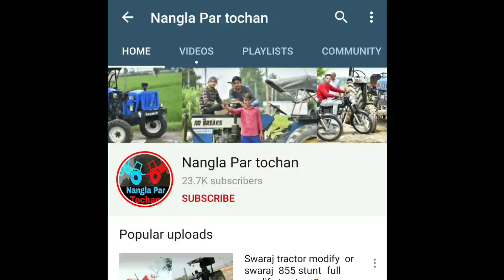Sonalika 35 vs sonalika 35di tractor tochan